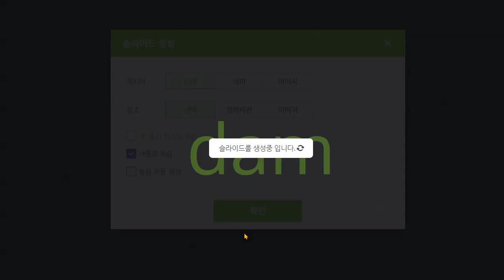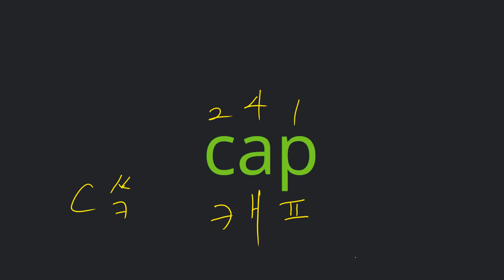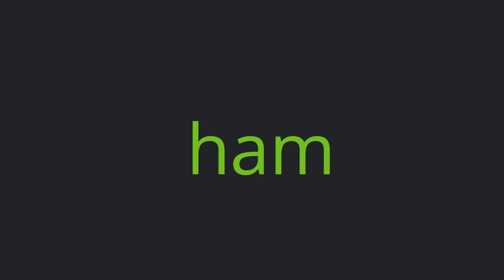김예은 2021 03 11 파닉스 A 17 칭찬